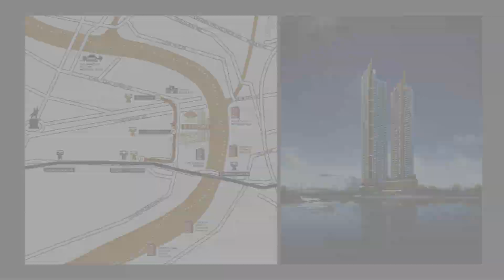Condo Virtual Tour EP.89 - The Residences at Mandarin Oriental | ขายคอนโดริมน้ำที่ดีที่สุดของไทย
✨ เดอะ เรสสิเด้นซ์ แอท แมนดาริน โอเรนทอล ✨

✅ คอนโดระดับ Super Luxury 52 ชั้น ริมแม่น้ำเจ้าพระยา ติด ICONSIAM ที่มอบกรรมสิทธิ์ครอบครองสมบูรณ์ (Freehold) แก่ผู้เป็นเจ้าของห้อง
✅ ดีไซเนอร์ที่ออกแบบภายในสำหรับโครงการคือ จอยซ์ แวง ดีไซเนอร์ระดับโลกผู้มีชื่อเสียงและรางวัลระดับสากลการันตีในด้านการออกแบบที่พักอาศัย ตอบโจทย์ครอบคลุมทั้งในแง่ความหรูหราและความผ่อนคลายได้อย่างลงตัว
✅ ควบคุมคุณภาพอากาศภายในโครงการด้วย ERV หรือ Energy Recovery Ventilation ซึ่งเป็นกลไกนวัตกรรมไฮไลต์ของบ้านอัจฉริยะยุคใหม่
✅ กระจกหน้าต่างแบบลามิเนตเคลือบ LOW-E ที่สามารถสะท้อนความร้อน ช่วยควบคุมปริมาณความร้อนที่เข้าสู่ภายในอาคารได้อย่างมีประสิทธิภาพ
✅ ระบบจอดรถอัตโนมัติที่คุณสามารถใช้เวลาในการนำรถเข้า-ออกจากระบบที่จอดรถได้ภายในเวลา 3-5 นาทีเท่านั้น

✨ The Residences at Mandarin Oriental Bangkok ✨

✅ Super luxury 52-storey condo on the Chao Phraya River, next to ICONSIAM, which gives freehold ownership to the owner
✅ Interior designed by Joyce Wang, a world-renowned and internationally award-winning designer in residential design. Covers both luxury and relaxation perfectly
✅ Control the air quality in the project with ERV or Energy Recovery Ventilation, which is the highlight innovation of the new generation of smart homes
✅ Laminated window glass with a LOW-E coating that can reflect heat. Helps to effectively control the amount of heat in the building
✅ Automatic parking system that only takes you 3-5 minutes to get the car in and out of the parking

💁‍♀️ Type: 3 Bedroom
222 Square Meter
2,389 Square Feet
3 bedrooms 4 bathrooms
Rental 350,000 Baht
Sale 120,000,000 Baht

0:00 Location
0:30 Living Area
1:10 Master Bedroom
1:33 Second Bedroom
1:43 Guest bedroom
2:10 Views

By HOMEFINDER (THAILAND) Co Ltd.

HOMEFINDER (THAILAND) Co Ltd. - 3/F, Summer Hill, 1106 Sukhumvit Road, Phrakhanong Sub-District, Klongtoey, District, Bangkok, 10110 Thailand

อาคารชุด ไลฟ์ สุขุมวิท 48
122  ถนนสุขุมวิท ซอยสุขุมวิท 48 แขวง พระโขนง เขตคลองเตย กรุงเทพมหานคร 10110